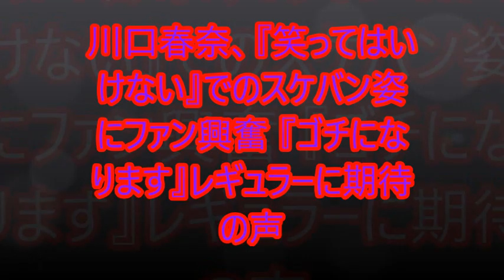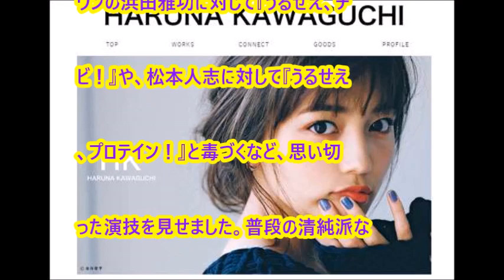川口春奈、『笑ってはいけない』でのスケバン姿にファン興奮 『ゴチになります』レギュラーに期待の声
若手女優の川口春奈が、昨年12月31日に放送された特番『ダウンタウンのガキの使いやあらへんで! 大晦日年越しスペシャル！ 絶対に笑ってはいけないトレジャーハンター24時！』（日本テレビ系）にゲスト出演。ケバめのメイクをしてセーラー服を着たスケバン・スタイルで登場。レギュラー陣に凄む姿でファンを興奮させた。